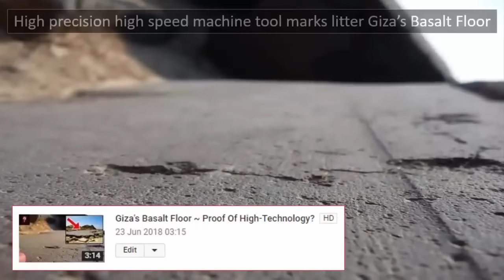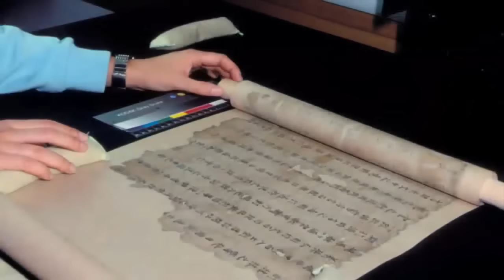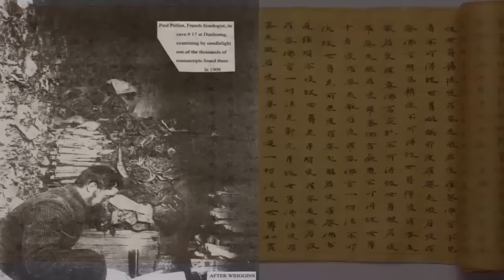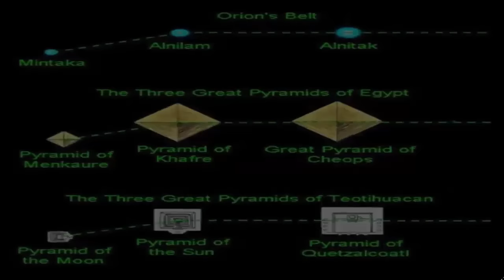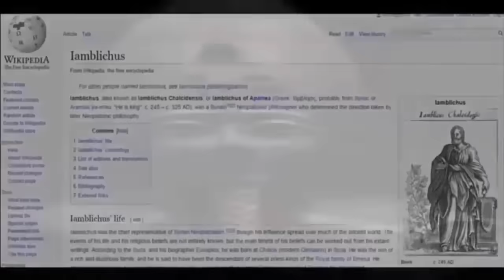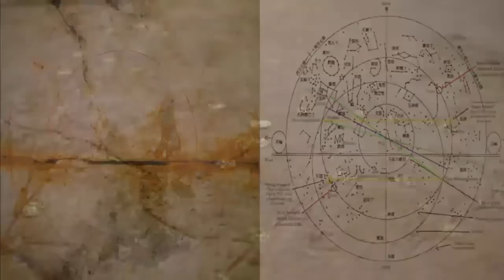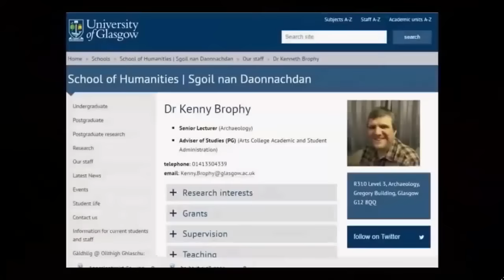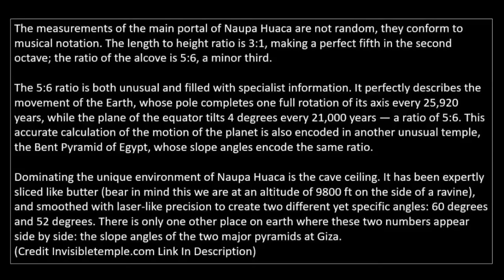Golden Star-Map Discovered In Peru?